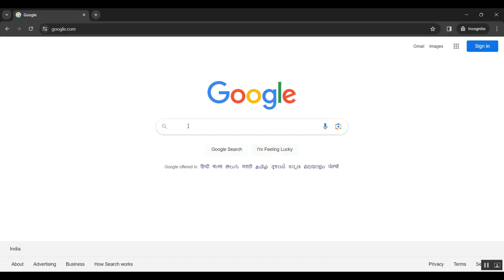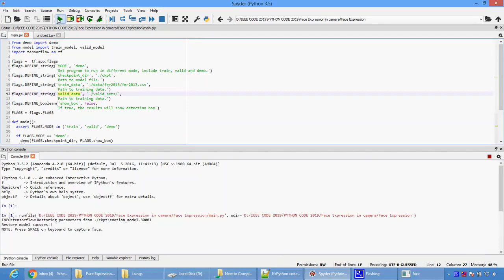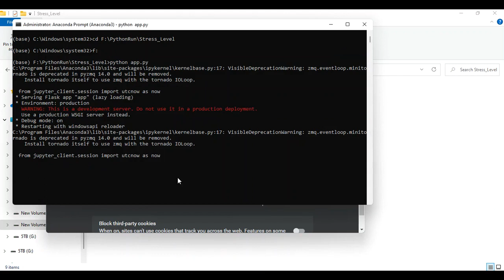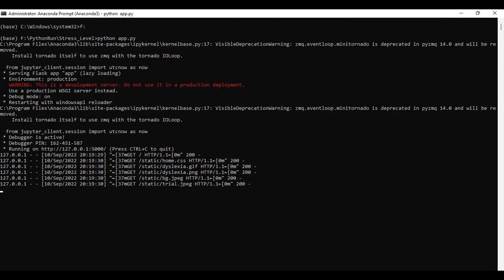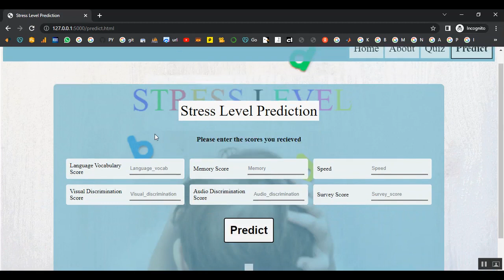Granular Symmetric Implicational Method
IEEE PROJECTS 2024 TITLE LIST

* Complete Source Code
* Complete Documentation
* Complete Presentation Slides
* Flow Diagram
* Database File or Dataset
* Screenshots
* Execution Procedure
* Video Tutorials
* Supporting Softwares

Support Specialization
* 24/7 Support
* Ticketing System
* Voice Conference
* Video On Demand
* Remote Connectivity
* Document Customization